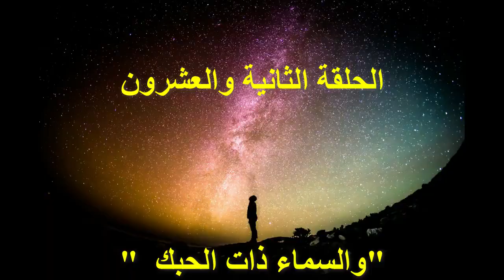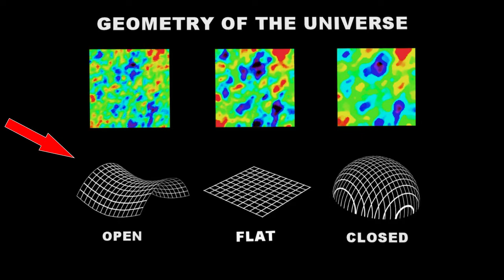والسماء ذات الحبك وفهم فلكي جديد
الحلقة رقم 22 من سلسلة 30 آية فلكية في 30 آية قرلآنية في 30 ليلة رمضانية
cosmic microwave background
cosmological parameters
dark matter
diffuse radiation
distance scale
early universe
large-scale structure
galaxies abundances
galaxies: active
galaxies: binary
BL Lacertae objects: general
galaxies: compact
galaxies: evolution
galaxies: formation
galaxies: general
Local Group
galaxies: photometry
galaxies: spiral
galaxies: star clusters
galaxies: stellar content
galaxies: structure
comets: general
interplanetary medium
Kuiper Belt
meteors, meteoroids
minor planets, asteroids
Oort Cloud
planets: rings
planets and satellites: formation
planets and satellites: general
planets and satellites: individual (alphabetic order)
solar system: formation
solar system: general
Sun: atmosphere
Sun: chromosphere
Sun: corona
Sun: coronal mass ejections (CMEs)
Sun: evolution
Sun: faculae, plages
Sun: filaments
Sun: flares
Sun: fundamental parameters
Sun: general
Sun: granulation
Sun: helioseismology
Sun: infrared
Sun: interior
Sun: magnetic fields
Sun: oscillations
Sun: particle emission
Sun: photosphere
Sun: prominences
Sun: radio radiation
Sun: rotation
solar-terrestrial relations
solar wind
celestial mechanics, stellar dynamics
reference systems
black hole physics
elementary particles
equation of state
gravitational collaps
gravitational lensing
gravitational waves
line: formation
line: identification
line: profiles
magnetic fields